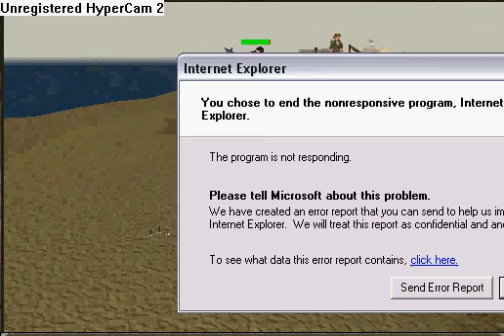Ruined pure #6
ahahahaha I own!!! XD